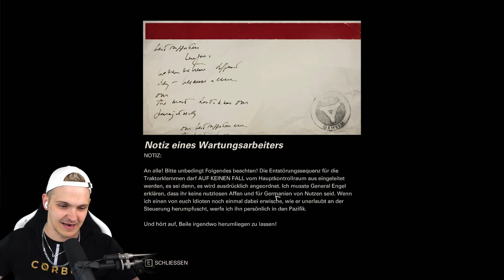Let's Play Wolfenstein II: The New Colossus #02 💥 Gnadenlose Brutalität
Huebi spielt Let's Play Wolfenstein: The New Colossus auf dem PC Walkthrough Gameplay.

▬▬▬ INFO ▬▬▬

Ein persönliches Danke für den großartigen Support per Kanal-Mitgliedschaft (5€ +) geht an:

Andi
Asta
bryan_stein99
Der Halbgott
Doni 83
GermanToad
HUE*Chris Schi
HUE☆Vazon
JoFluri
Johannes DaJosy
JT90 PRL
Larifari
lord_ryoma
Lux Acedia
MarinendoNo1
Nick19Games
Sabrina Mo
Soyeon Camora
Traube_ HD